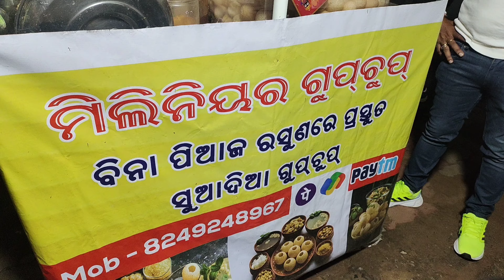Ganesh Chaturthi କେମିତି ପାଳନ କରିଲି @DiptisDuniya#odiavlog#ganeshchaturthi#youtube#viralvideo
Ganesh Chaturthi କେମିତି ପାଳନ କରିଲି @DiptisDuniya

ମୋର YouTube channel କୁ ଆପଣ ମାନଙ୍କୁ ସ୍ଵାଗତ,
ଆଶା କରୁଛି ସମସ୍ତେ କୁଶଳ ରେ ଥିବେ, ମୋ channel ରେ ମୁଁ daily vlogging, recipe, odiafood, lifestyle,beautycare, ଏବଂ ମୋର reviews ଦେଇଥାଏ।

stay happy

Jay Jagannath 🙏 Jay Baba lingraj 🙏